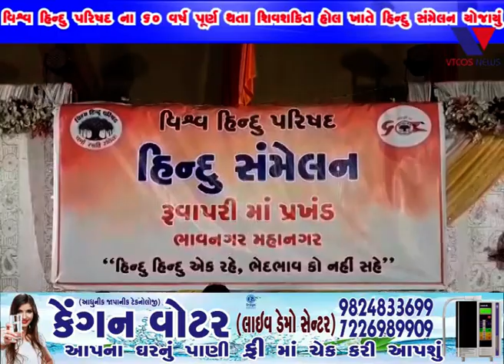BHAVNAGAR : VISHV HINDU PARISHAD NA 60 VARSH PURN THATA SHIV SHAKTI HALL KHATE HINDU SAMMELAN YOJAYU